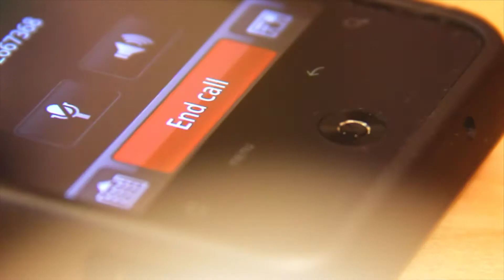U.S. Postal Inspection Service - Top 5 Scams Targeting Older Americans - #2: Grandparents Scams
We're back with the countdown of the top 5 scams targeting older Americans! At #2 is... grandparents scams. Fraudsters are calling grandparents telling them their grandchild is in trouble and needs cash ASAP… Don't fall for it!